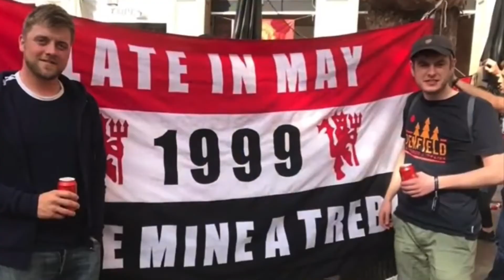Class 11 - Mr Hart